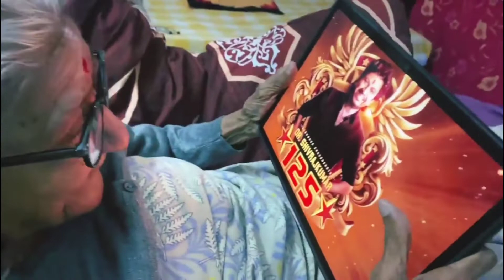ಶಿವಣ್ಣನ photo ಹಿಡಿದು ಅಣ್ಣಾವ್ರ ಸಹೋದರಿ ನಾಗಮ್ಮ ಮುತ್ತಿಕ್ಕಿದ್ದು ನೋಡಿ🥰 |Shivarajkumar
NOTE – All Content Of This Video Is Provided For Only Educational Purpose. This Channel Does Not Promote Any Illegal Content.I am not owner of any content which I used in my video all resource like picture or video from google or any other helpful site which help us to explain our video nicely or deeply so I credit to my all work to google or any other sites. If I used any other’s content then I will definitely credit to him thanks I hope all owner understand to me if I used some content in my videos thanks again all owners.